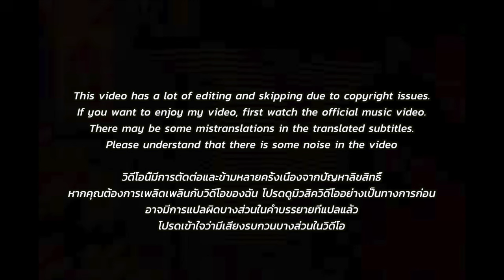🇹🇭🇰🇷🔥Korean Hiphop Junkie react to LISA - NEW WOMAN feat. Rosalía (ENG/THAI SUB)